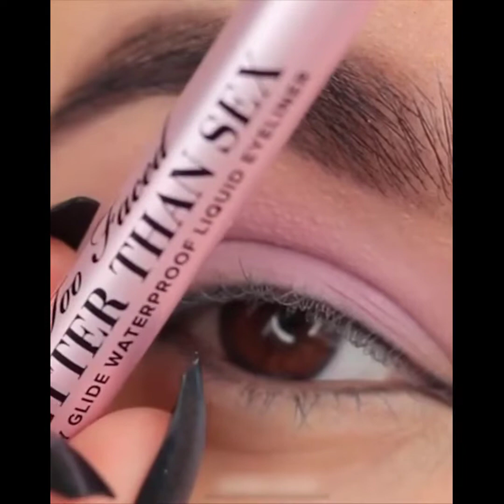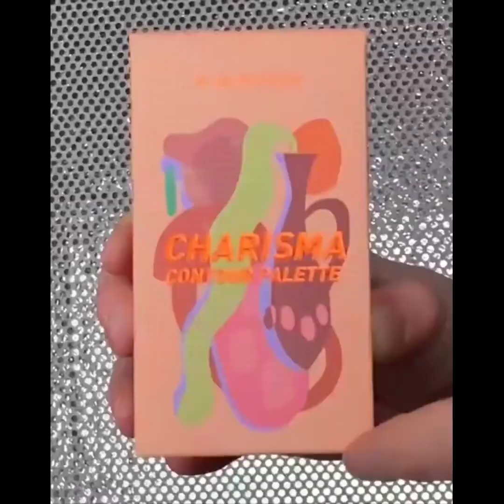16+ Gorgeous Eye Makeup Tutorials & ideas For Your Eye Shape By Nail Tube